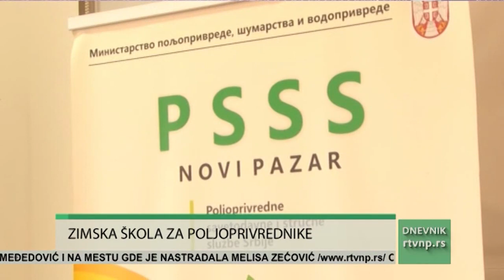Zimska škola za poljoprivrednike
Zimska poljoprivredna  škola  okupila je veliki broj poljoprivrednika i ove godine. Ovaj događaj, koji traje tri dana  već tradicionalno organizuje Poljoprivredna savetodavna stručna služba.